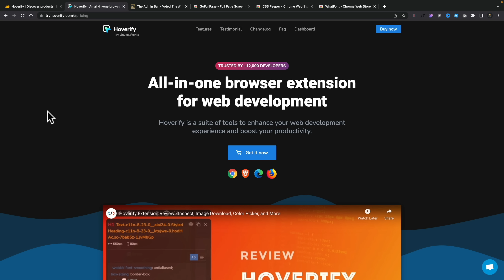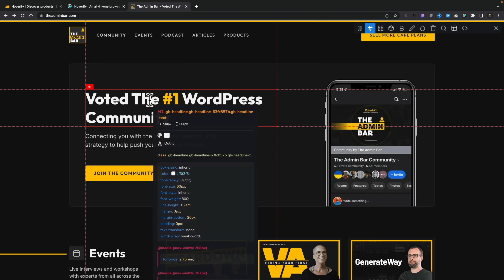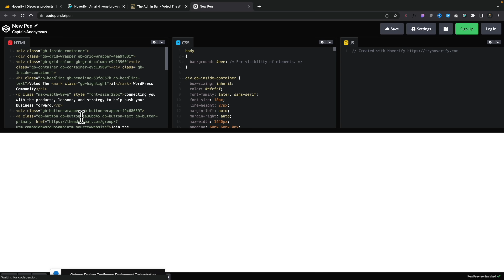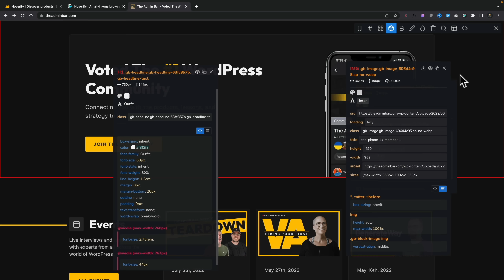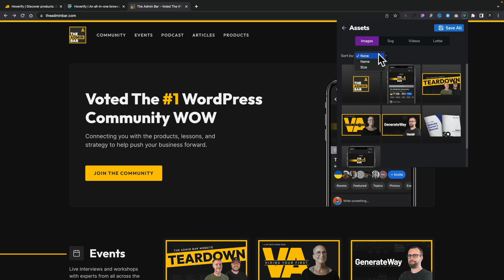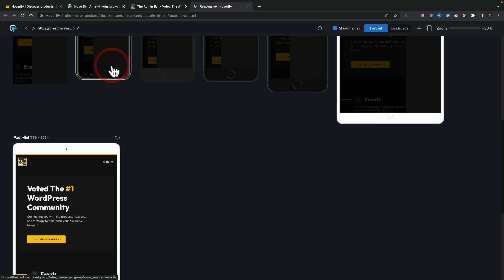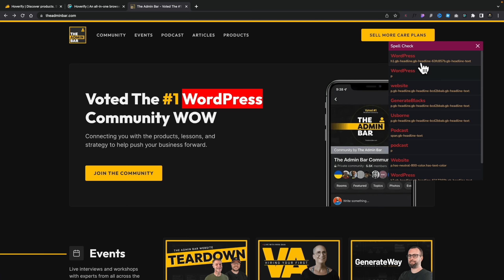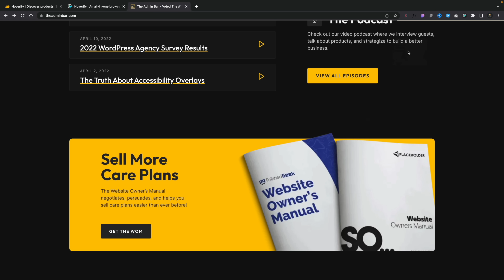Hoverify - One (Web Designers) Chrome Extension To Rule Them All?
If like me you use multiple Chrome extensions when building websites, this lifetime deal on Hoverify may be a great alternative.

Hoverify includes:

- CSS code viewer
- Debugger
- Color Picker
- Font viewer
- Screen capture utility
- Asset downloader
- & much more...

I use several Chrome extensions to achieve everything Hoverify does in one extension and is currently on offer for lifetime pricing on AppSumo.

Learn more about Hoverify, its functions and the lifetime deal in this video.

► WORDPRESS PLUGINS ◄